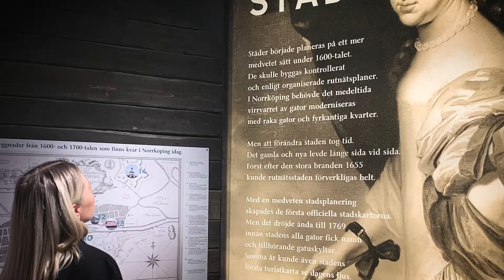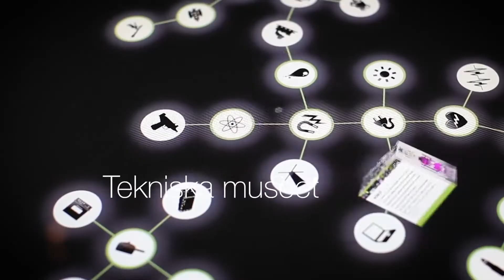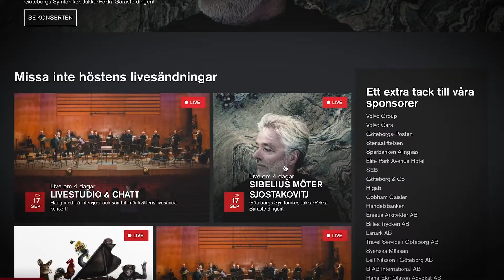Kulturen välkomnar tillbaka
Kulturen har i princip varit stängd i snart 1 1/2 år men snart öppnar kulturen.  Låt dig lockas och inspireras av detta välkomnande som Svensk Scenkonst och Sveriges Museer tillsammans med medlemmar visar upp i denna film.